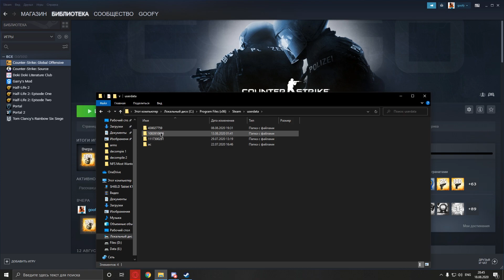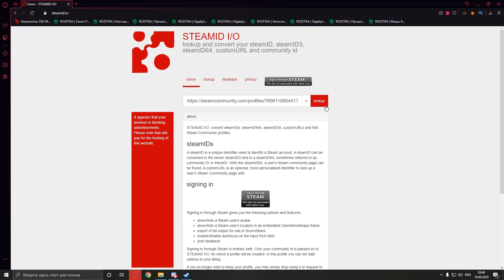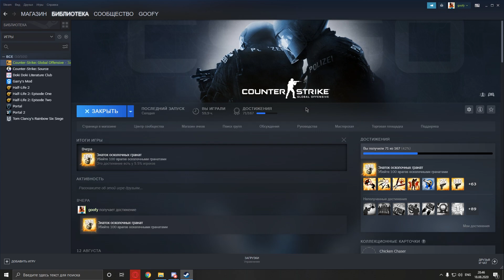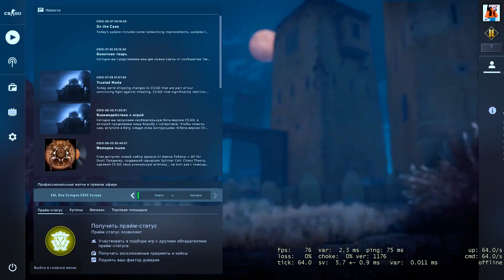NVIDIA FREESTYLE CS GO | ПОЧЕМУ НЕ РАБОТАЕТ И КАК ИСПРАВИТЬ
Не большой НО ПОЛЕЗНЫЙ гайд о том как ВЕРНУТЬ ФИЛЬТРЫ в КС ГО
🎶Музыка из этого видео:
      1. WATEVA - Ber Zer Ker (Rob Gasser Remix)
      2. Spektrum & Sara Skinner - Keep You